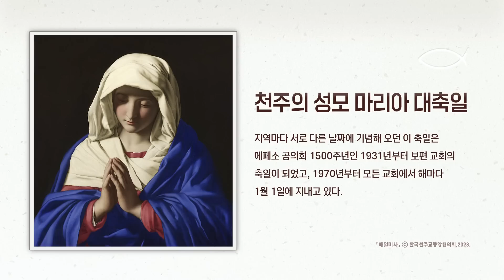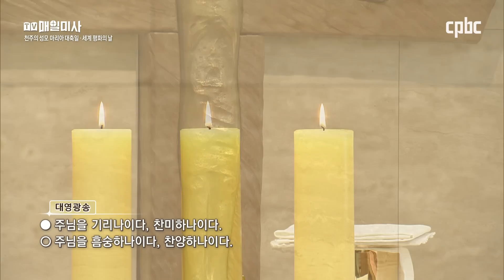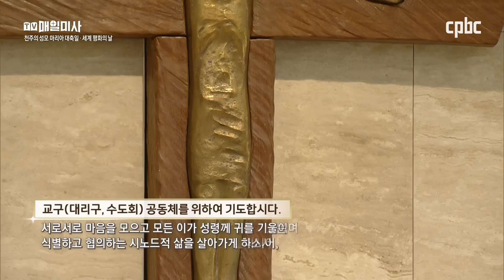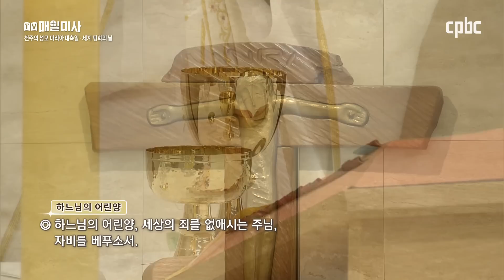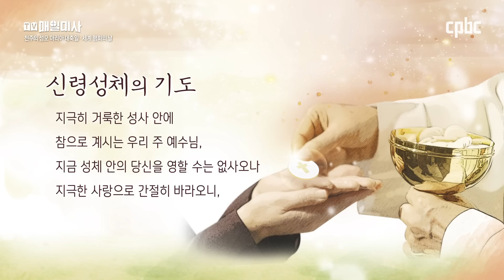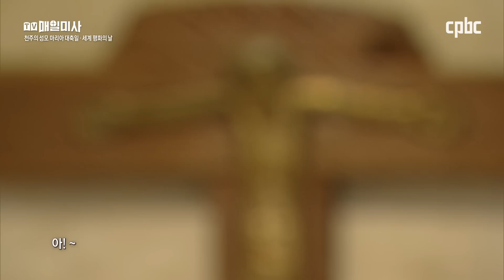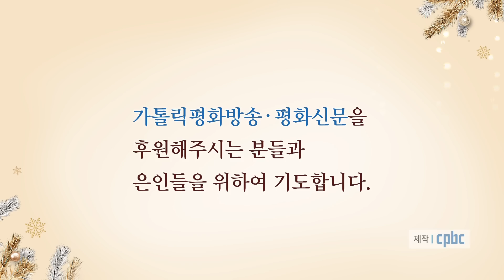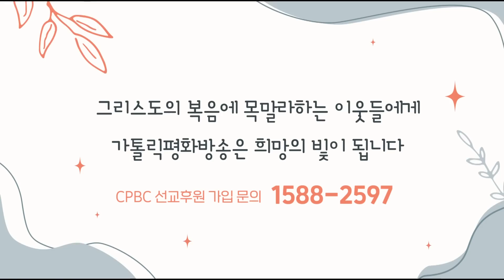2023년 1월 1일 천주의 성모마리아 대축일 매일미사ㅣ조정래 시몬 신부 집전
2023년 1월 1일 천주의 성모마리아 대축일

조정래 시몬 신부 (가톨릭평화방송 평화신문 사장)

그때에 목자들이 베들레헴으로 16 서둘러 가서,
마리아와 요셉과 구유에 누운 아기를 찾아냈다.
17 목자들은 아기를 보고 나서, 그 아기에 관하여 들은 말을 알려 주었다.
18 그것을 들은 이들은 모두 목자들이 자기들에게 전한 말에 놀라워하였다.
19 그러나 마리아는 이 모든 일을 마음속에 간직하고 곰곰이 되새겼다.
20 목자들은 천사가 자기들에게 말한 대로 듣고 본 모든 것에 대하여
하느님을 찬양하고 찬미하며 돌아갔다.
21 여드레가 차서 아기에게 할례를 베풀게 되자 그 이름을 예수라고 하였다.
그것은 아기가 잉태되기 전에 천사가 일러 준 이름이었다.

방송선교ARS후원 :
후원문의, 매일미사 지향 신청 : 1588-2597
카카오톡 플러스친구 : cpbc TV